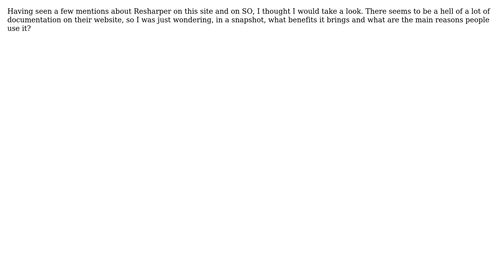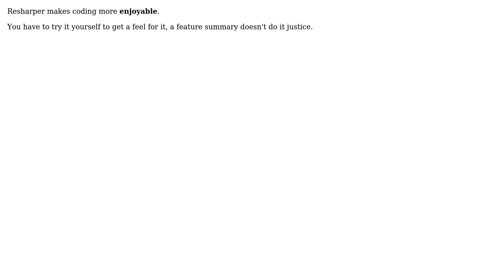Software Engineering: Resharper - Benefits (3 Solutions!!)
Software Engineering: Resharper - Benefits

With thanks & praise to God, and with thanks to the many people who have made this project possible! | Content (except music & images) licensed under CC BY-SA | Music | Images & others | With thanks to user sylvanaar user Steve user Mark Canlas user Darren Young user Amir Rezaei and the Stack Exchange Network Trademarks are property of their respective owners. You are responsible for your own actions.